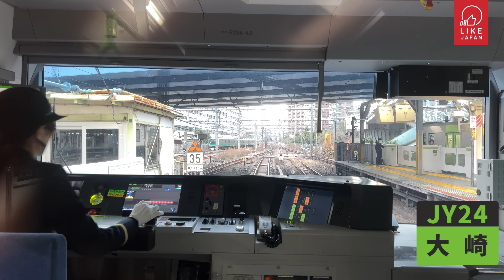【4K超高畫質 前望鏡頭】JR山手線 眼睛去旅行東京列車體驗（外環／大崎～大崎）全長1小時 2022年最新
多得大家支持，上次LikeJapan眼睛去旅行遊學團大成功，我們決定立即加開第2團！今次跟大家「精神」體驗的，是東京旅行的共同回憶：JR山手線。我們將一起在大崎站登上山手線列車，並靜靜地遊走一圈 (外環)。大家將聽到熟悉的車聲、車站音樂、車內廣播聲，什麼回憶都回來了！！！

影片重點快速跳進
00:12 大崎站
01:43 五反田站
03:50 目黑站
06:17 惠比壽站
08:53 澀谷站
10:55 原宿站
13:12 代代木站
14:43 新宿站
16:57 新大久保站
18:57 高田馬場站
20:35 目白站
22:27 池袋站
23:10 男車長退場
23:16 女車長登場
25:19 大塚站
27:14 巢鴨站
28:56 駒込站
31:05 田端站
32:39 西日暮里站
34:07 日暮里站
35:33 鶯谷站
37:19 上野站
39:13 御徒町站
41:03 秋葉原站
42:49 神田站
44:42 東京站
46:56 有樂町站
48:54 新橋站
51:01 濱松町站
53:17 田町站
55:58 高輪Gateway站
57:40 品川站
1:01:10 回到起點大崎站
日本必吃最頂級迴轉壽司界天花板！吃完以後不會再去壽司郎啦w｜《菜鳥Mika過日辰》最終回 試吃「根室花丸」高質迴轉壽司店！